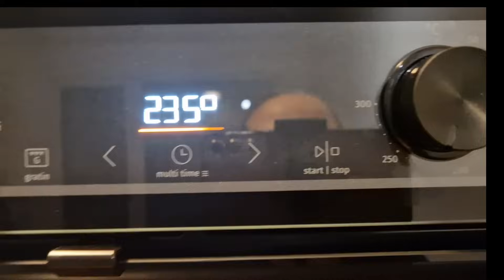Baklava Kraljica medju kolačima koja bas svakome uspije👍☕️🍮🍹